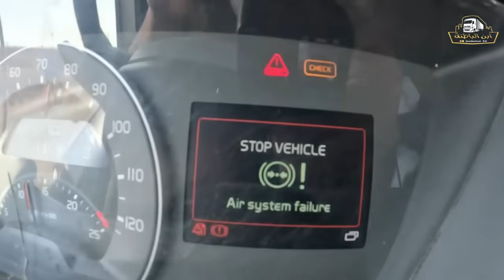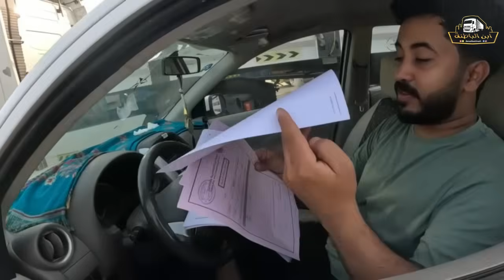السائقين المزعجين/الجزاء الرابع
طبخ السائقين المزعجين/الجزاء الرابع